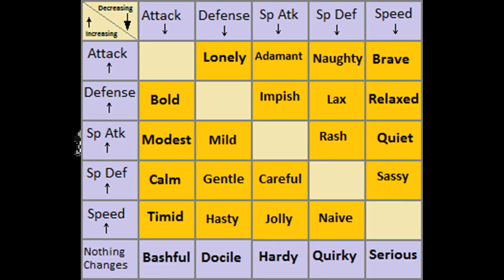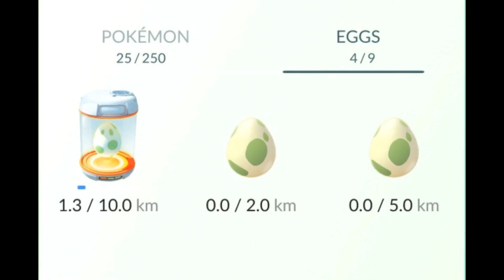Top 10 things that changed the Pokemon serious FT. Jutau the Nerd!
I've wanted to do a collaboration for a while, and am always free to do more with you guys! Thanks to Jutau for the idea and for the pleasant and easy time!